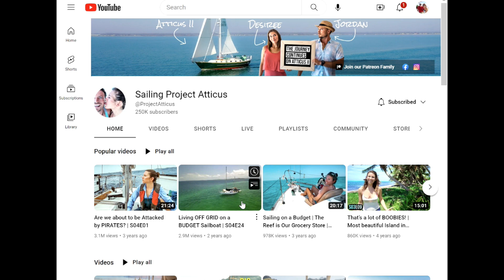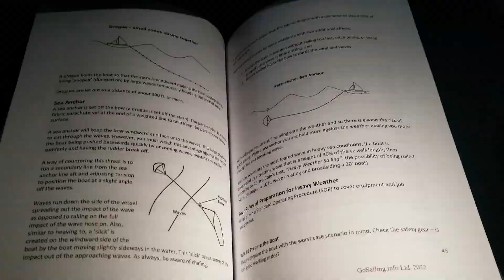Sailing to the Bahamas (Preview Trailer)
This is the preview of our upcoming video telling the story of how we went from almost no sailing experience to sailing roundtrip from Fort Lauderdale to the Bahamas. In less than 18 months, we earned several American Sailing Association (ASA) certifications, culminating in this incredible trip where we experienced the beauty of sailing in the Bahamas, and the drama of getting caught in a storm while crossing the Gulf Stream. Full edit will be coming soon!